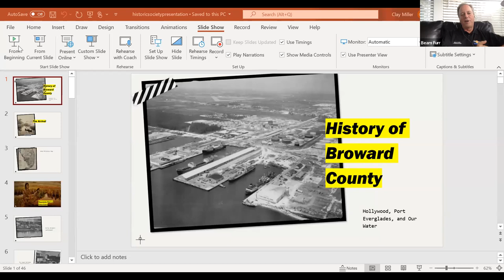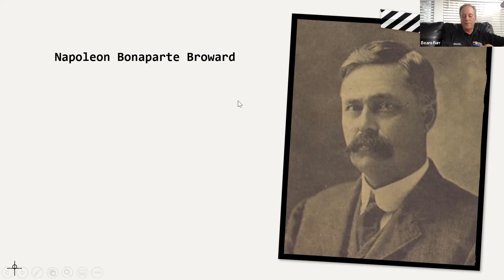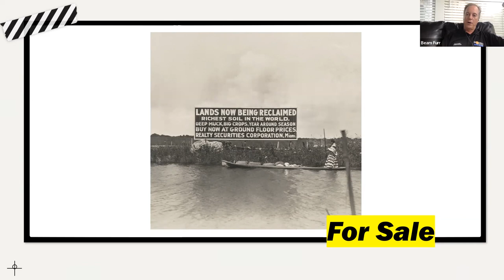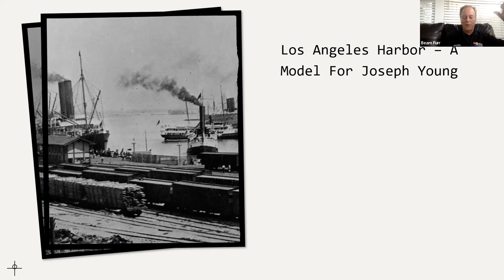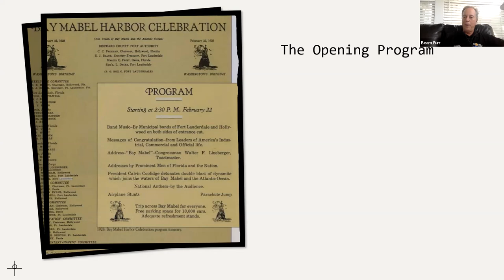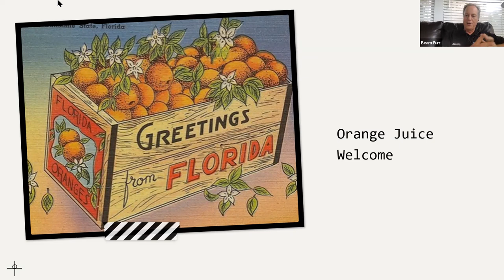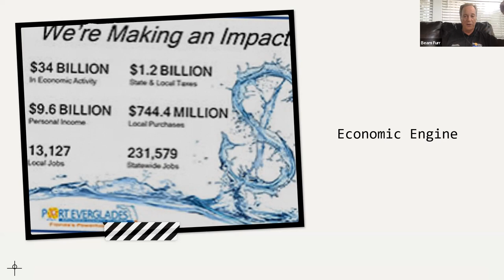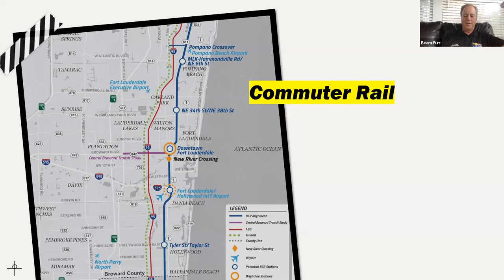The History of Broward County & Port Everglades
Speaker: Beam Furr, Broward County Commissioner